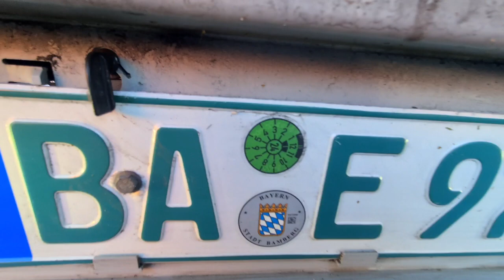Șofer de camion în Germania!Noaptea la muncă!